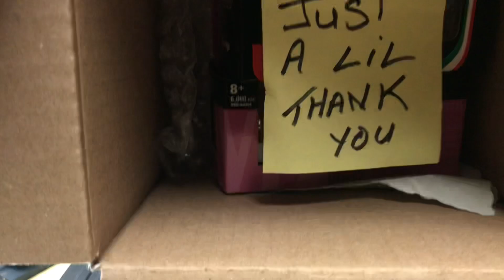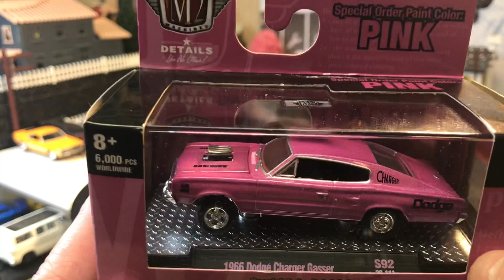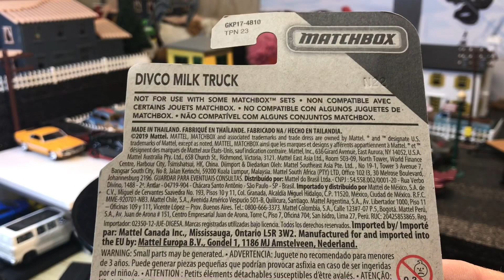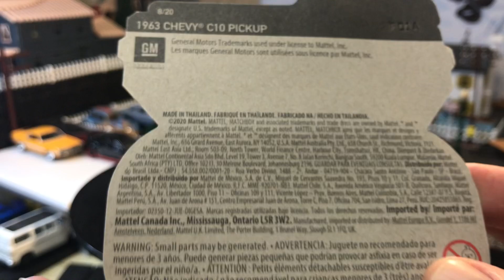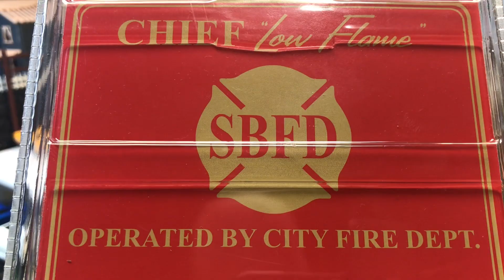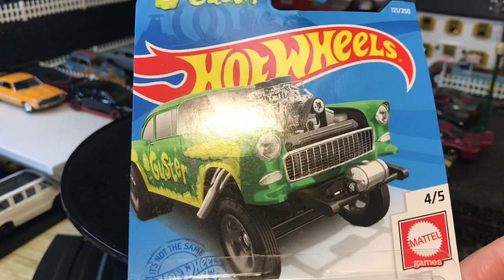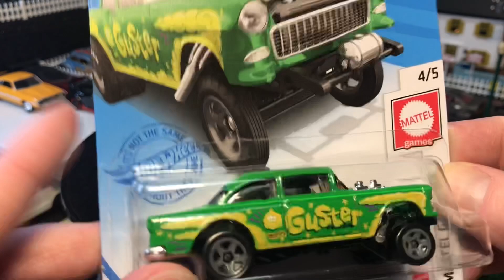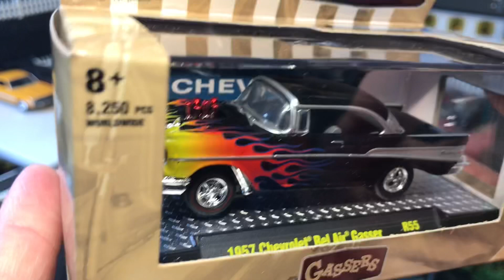Diecast Clown 🤡 - RAOK - Trevour - Mr. President